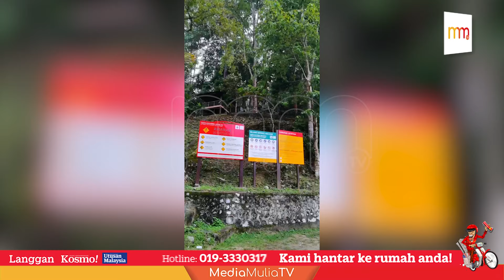Orang ramai perlu patuhi notis pengosongan kawasan Jeram Toi